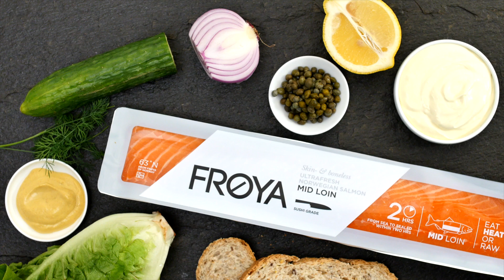Frøya Gebratenes Lachstatar - DE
Gebratenes Lachstatar-Sandwich

Zutaten
300 g Lachs
½ rote Zwiebel
2 EL Kapern
1 Handvoll Dill
4 Brotscheiben aus Sauerteig
½ Gurke
1 Herzsalat
2 EL Senf
4 EL saure Sahne
Salz
Zitronensaft

Zubereitung
1. Rote Zwiebel, Kapern, die Hälfte des Dills fein hacken und in eine Schüssel geben.
2. Den Lachs in kleine Stücke hacken und mit den Zutaten aus Punkt 1 vermengen, etwas Salz und Pfeffer hinzugeben.
3. Schneiden Sie die Gurke in Scheiben, und reißen Sie den Herzsalat in grobe Stücke.
4. Vermischen Sie den Sauerrahm mit dem Senf und schmecken Sie mit etwas Zitronensaft ab.
5. Formen Sie das Lachstatar zu 2 Burgern, erwärmen Sie eine Bratpfanne und braten Sie das Tatar auf jeder Seite etwa 1 Minute.
6. Servieren Sie dieses auf Sauerteigbrotscheiben mit Salat und Dressing.